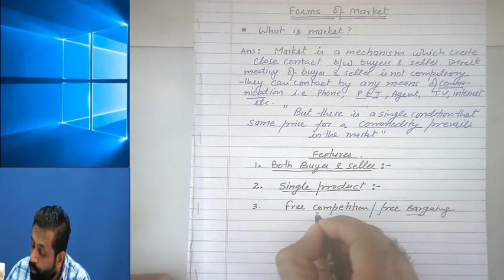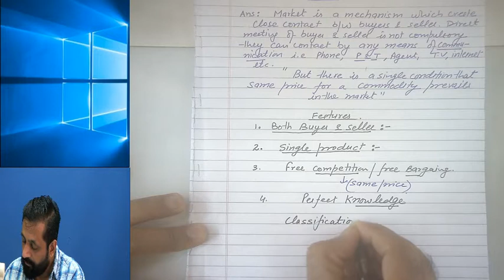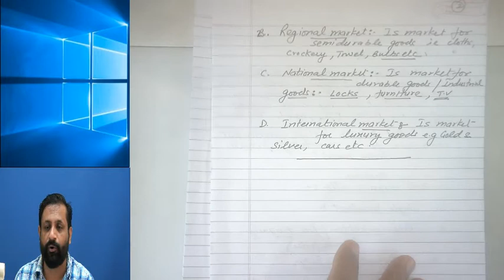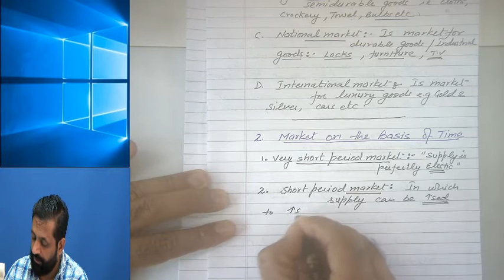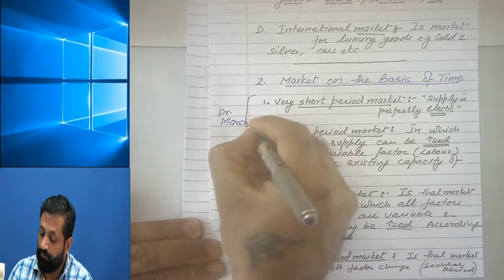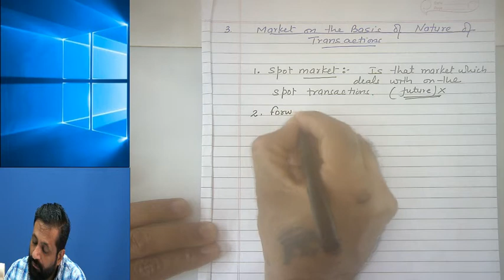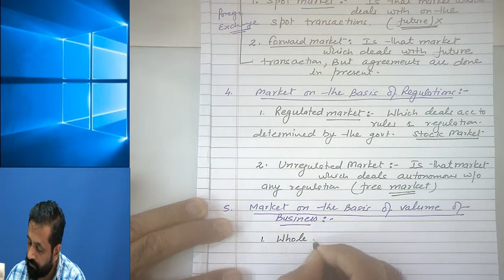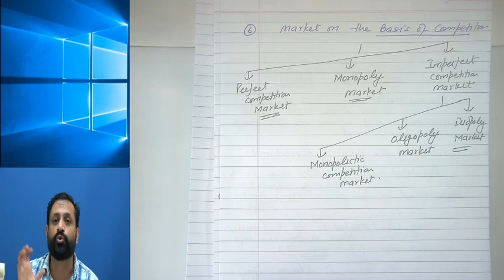introduction of market